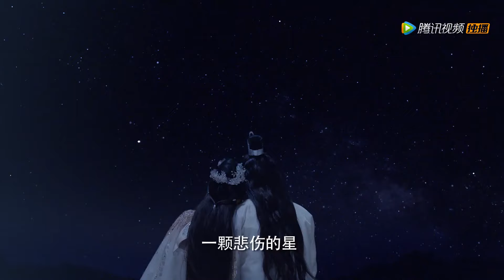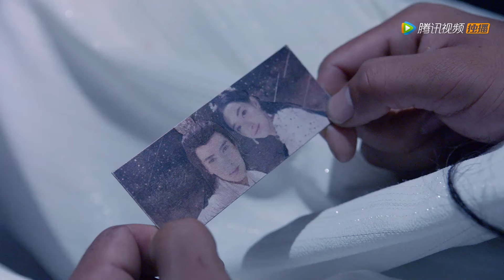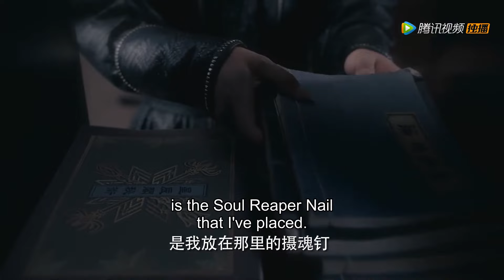亲手弑夫！女皇想献祭自己拯救爱人，不想中了奸人诡计，竟意外谋害爱人🏰 九州天空城2 | 徐正溪 王玉雯